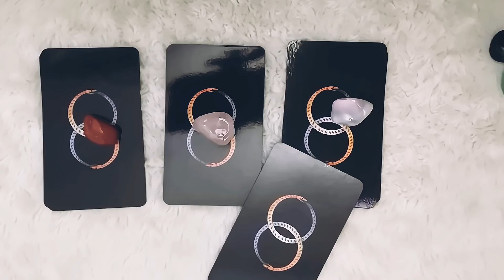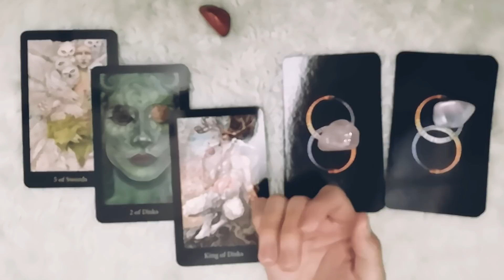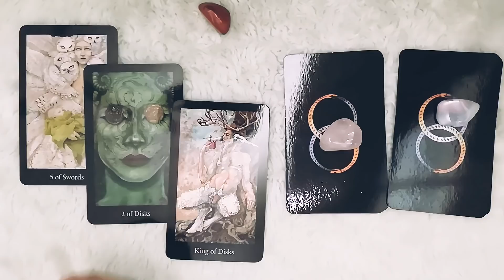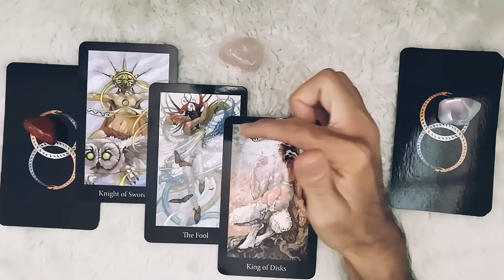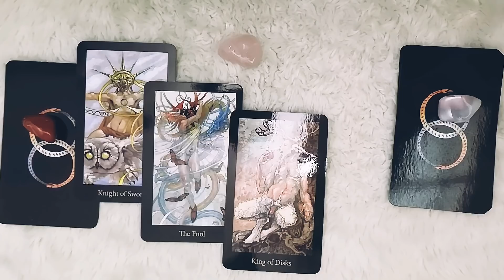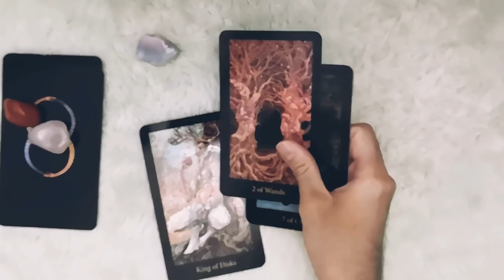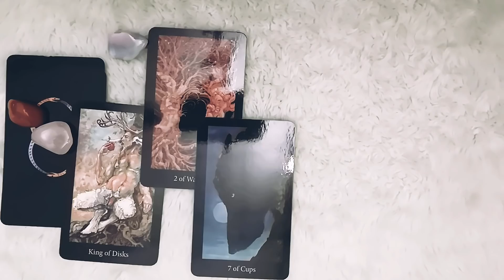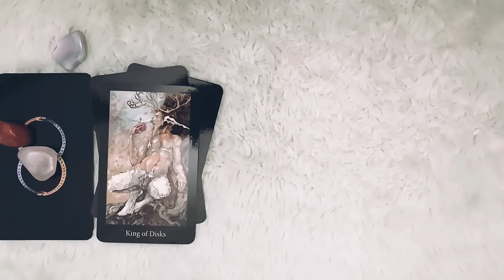Tarot Journal - Dự báo tổng quan về tình cảm tuần 3 tháng 9/2019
Dự báo tổng quan về tình cảm tuần 3 tháng 9/2019 cùng Tarot Journal với lá năng lượng tổng quan là King of Pentacles.

Với King of Pentacles, tình cảm tuần này sẽ rất thực tế, đôi khi lại mang tính "lý trí và xôi thịt" rất nhiều. Mỗi người sẽ hơi có chút cái tôi và ích kỷ. Điều bạn quan tâm nhất là cảm xúc cá nhân và những gì thu hút trước mắt là chính. Đôi khi, lại là cái tôi cá nhân hoặc những câu chuyện liên quan đến vấn đề dài lâu, ổn định và ràng buộc giữa hai người.

Hãy chọn 1 tụ bài và xem phần giải chi tiết trong video nhé. Đừng quên mỗi 19h tối thứ 7 hàng tuần, mình sẽ đăng video mới dự báo tổng quan về tình cảm cho tuần tiếp theo. Hãy đăng ký kênh để giúp mình phát triển kênh Taro Journal, cho mình 1 like, 1 share và click vào biểu tượng chuông để luôn nhận được thông báo cập nhật video mới nha.